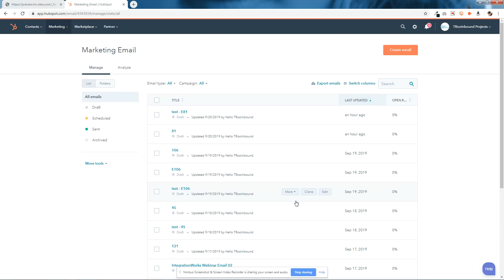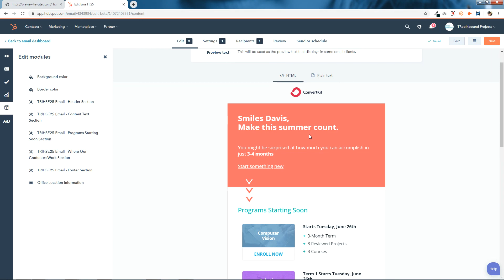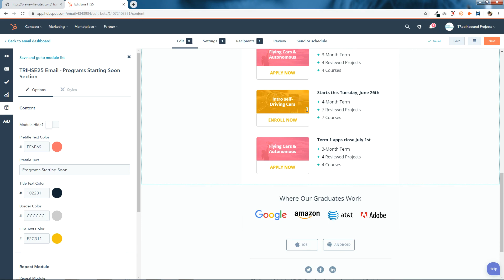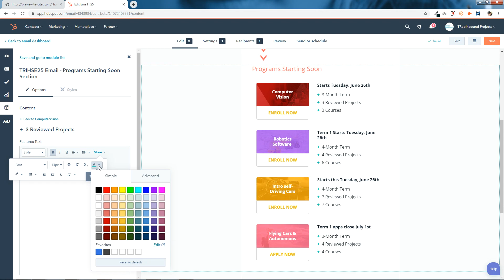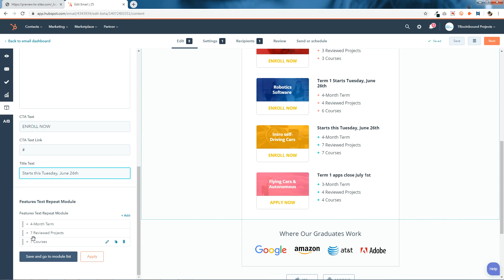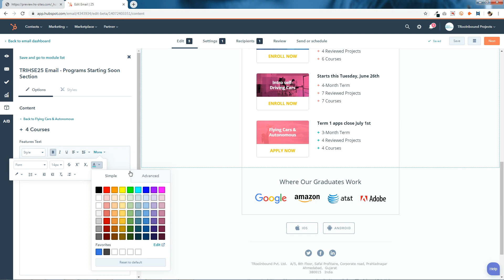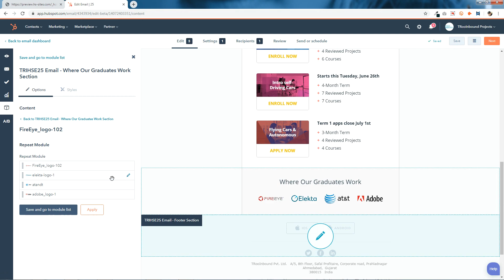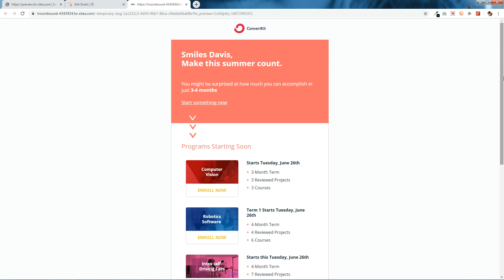Best Education Email with Course Section Template | HubSpot Marketplace | TRooInbound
Introducing Best Education Email with Course Section Template Template Design by TRooInbound

Latest Design
Tested in all mazer email clients like Outlook, Gmail, Apple Mail, Yahoo etc.

Skype : sopan.aghera